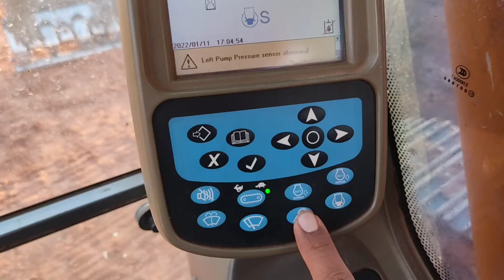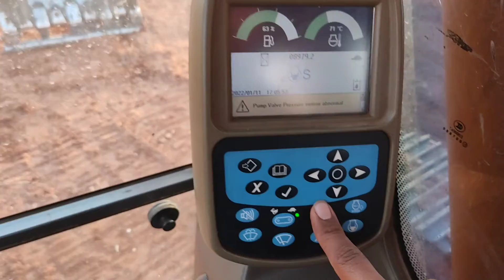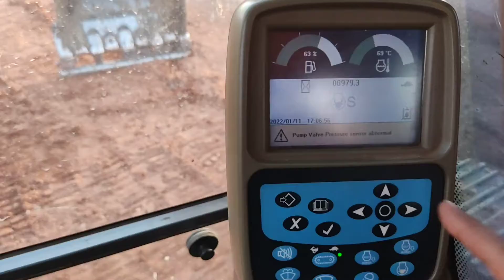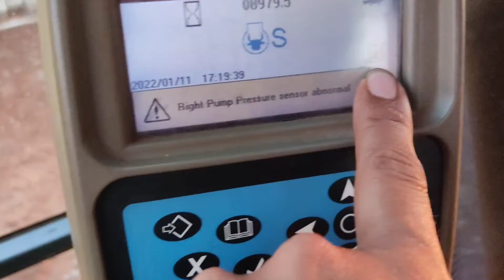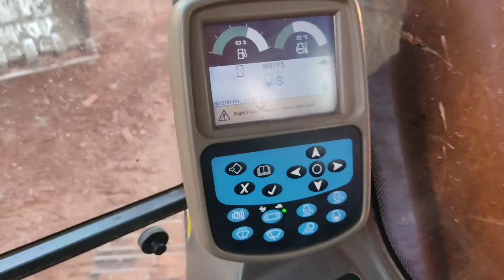Explicando las partes internas de una excavadora, su monitor y partes internas "Retroexcavadora"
explicando las partes internas de una excavadora, su monitor y partes internas, panel de instrumentos de una excavadora "retroexcavadora orugada algunos la conocen asi"